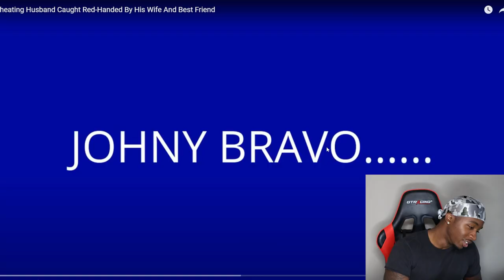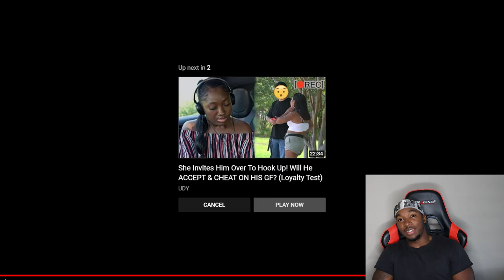Cheating Husband Caught Red Handed By His Wife And Best Friend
Joovier Reacts to a Cheating Husband That Got Caught Red Handed By His Wife and Best Friend